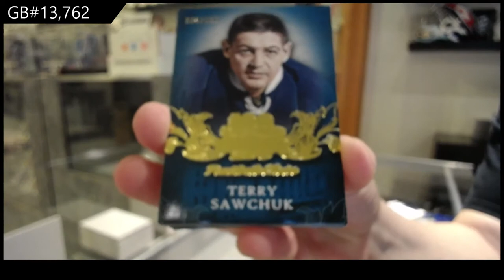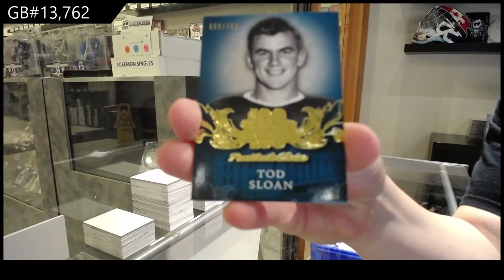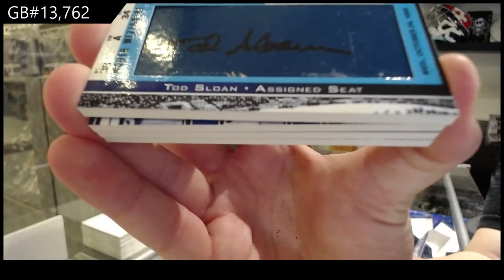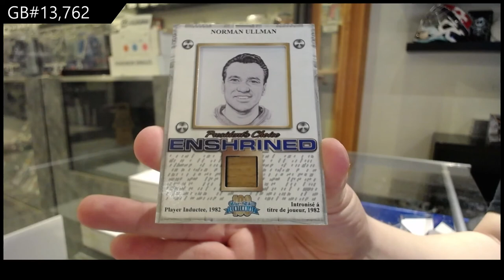2016 President's Choice Blue & White Centennial Hockey Box Break - C&C GB #13,762